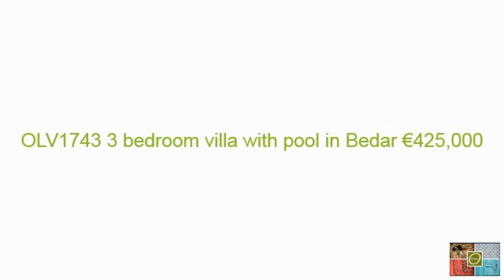OLV1743 3 bedroom villa with pool in Bedar €435,000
This stunning 3 bedroom, 3 bathroom villa is situated just minutes from the beautiful village of Bedar. This immaculate property boasts a wonderful open plan living area, magnificent vistas as well as a larger than average private swimming pool.